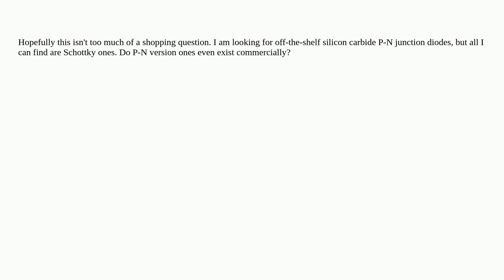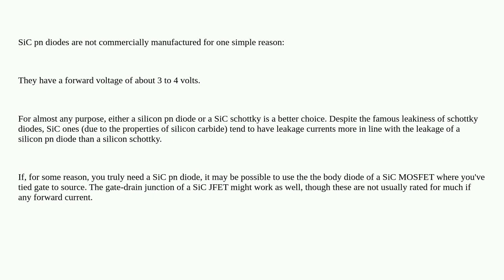Electronics: Non-Schottky SiC diodes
Non-Schottky SiC diodes

A special thanks goes out to the awesome community

  buying diodes pn-junction schottky silicon